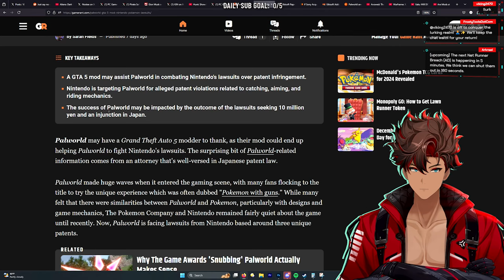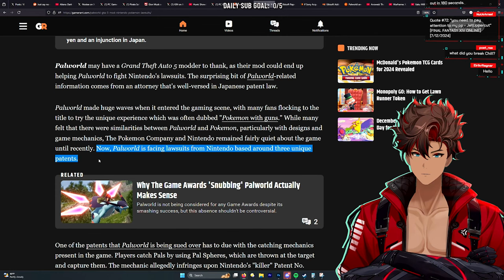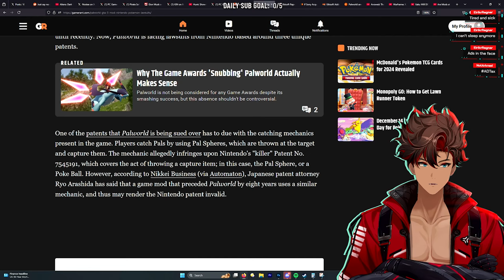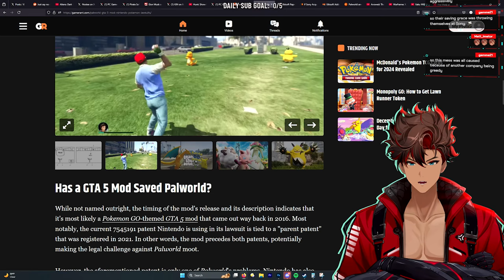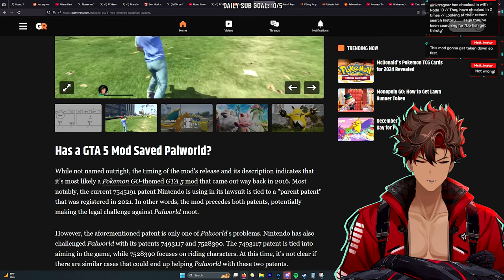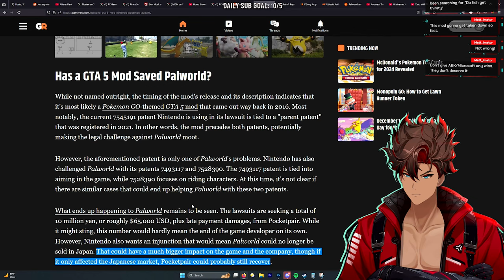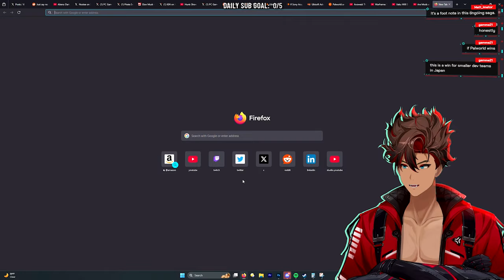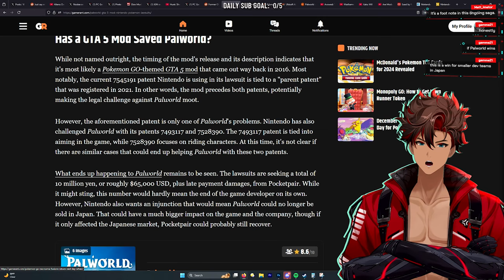The GTA Mod That Could Crush Nintendo’s Lawsuit